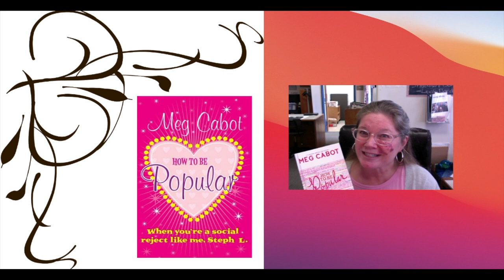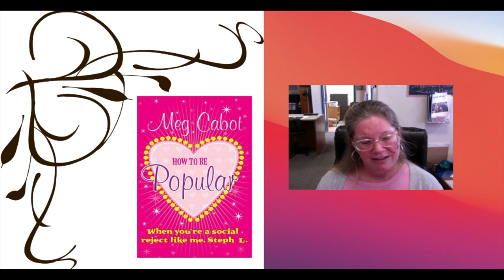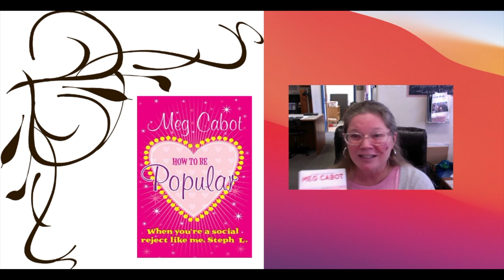First Chapter Friday: How To Be Popular by Meg Cabot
I fell in love with this story years ago and just replaced our overused copy so a new generation can borrow it and laugh, love and learn with Steph Landry. The secrets of the How To Be Popular Book and the relationships in the story are truly magical even if the book is a realistic fiction (not fantasy).